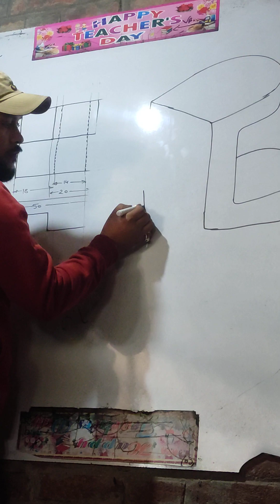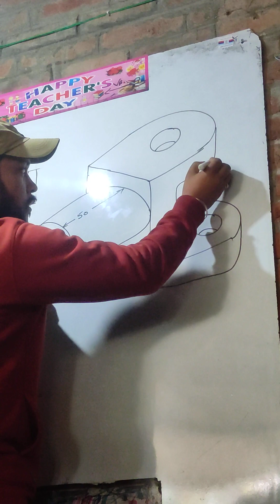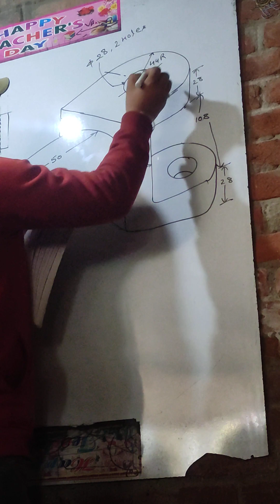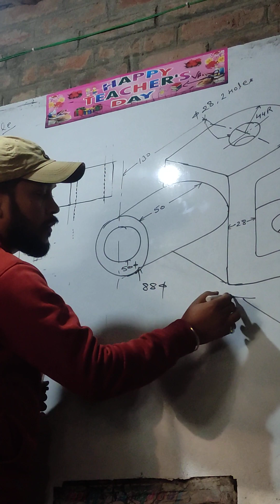Angle projection chapter//3rd angle projection question//engineering drawing by Deepak sir//Ballia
share your answer on my Instagram inbox.

And share my vdo.